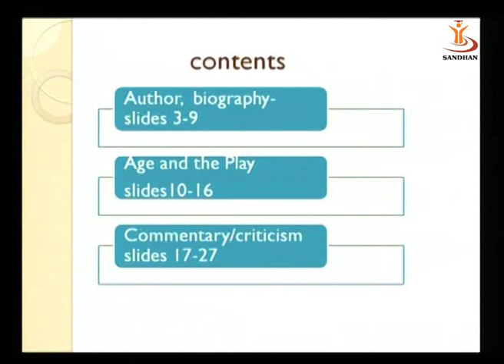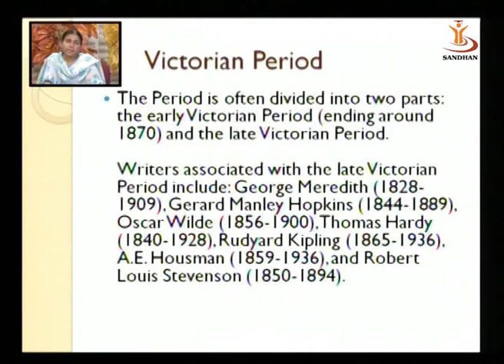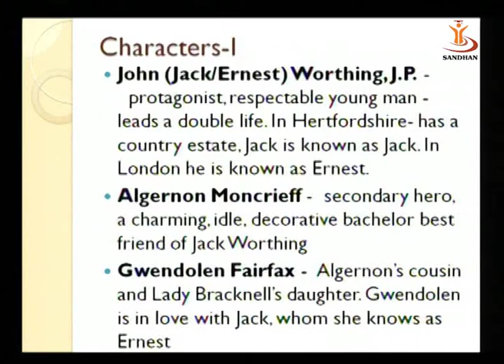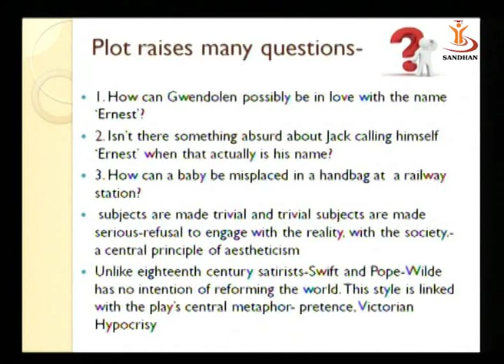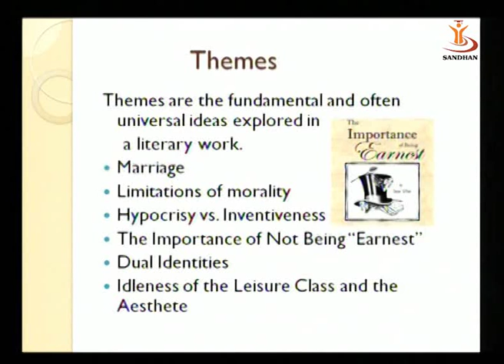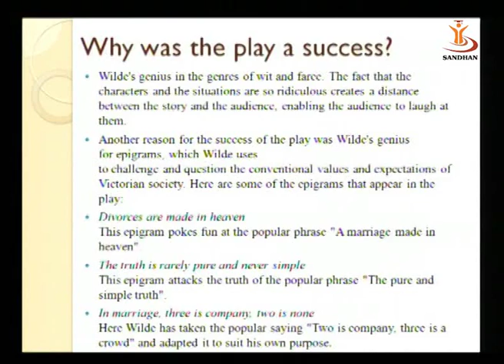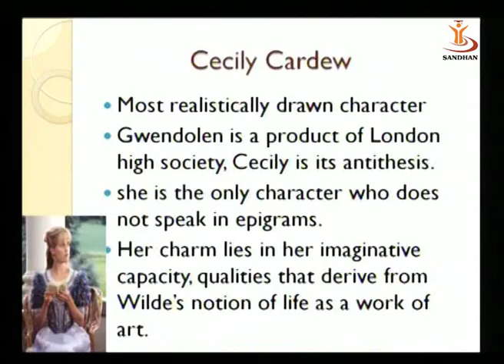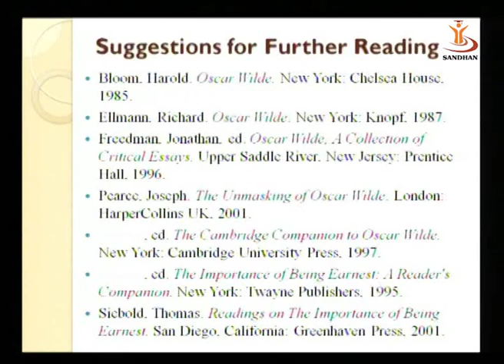SANDHAN (AGIC): Oscar Wilde: The Importance of Being Earnest